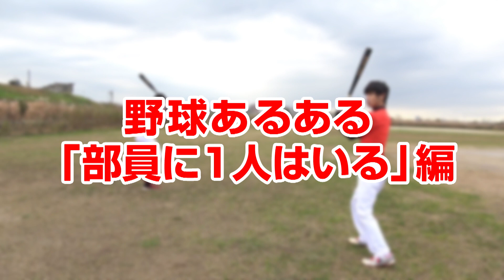野球部なら納得のあるあるを再現してみた！プレゼントも！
(楽天市場)

本日は大好評の野球あるあるシリーズ！

以前から募集していた「野球あるある」から珠玉のあるあるを厳選！
3人で完全再現に挑戦してみました！

各ポジションごとのあるあるから野球部ならではのあるあるまで！
監督・コーチなども再現しちゃいます！

◆これまでの野球あるある動画はコチラ！

また、あるあるはいつでも募集中！
やって欲しいあるある等ありましたら、コメント欄にお願いします！
ベーチャン！で再現させていただきます！

【ご注意】
「ベーチャン！」は野球経験者が安全面に配慮して撮影しています。
トスする人の位置や防具などは、打者の技術レベルに合わせて変える必要があります。
使用の際には十分に安全性を考慮して練習してください。

毎週プレゼントも実施中！
今日のお題は野球あるある「ピッチング」編！
もちろん感想コメントも応募対象となりますので、
野球経験のない方の応募も大歓迎です！

今週のプレゼントは【ミズノ ビヨンドマックス メガキング2】です！
みなさん奮って投稿お願い致します！

応募の詳細は
2.コメントに今日のお題、もしくは感想、やってほしい企画など書いて下さい！
※熱いコメントたくさんお待ちしています！

こちらの1,2をしてくれた方は完了です！
たったこれだけでプレゼントに応募完了です！！！

ぜひぜひたくさんのコメントお待ちしております！

当選発表　1月14日(月)　応募締切：1月13日(日)

ベースボールタウン公式チャンネル「ベーチャン！」では、
かわちゃん、つかさ、かいとほか野球人たちが、

前回の動画はこちら！

◆こちらの再生リストも要チェックです！

フィールドフォースをはじめ、ミズノ・SSK・アシックス・ゼット・デサント・ウィルソン・ディマリニ・カタリスト・ローリングス・イーストン・マジェスティックなど人気の野球ブランドを取り扱っています。